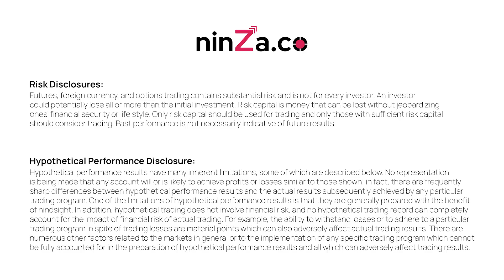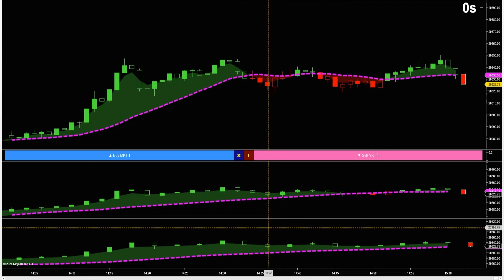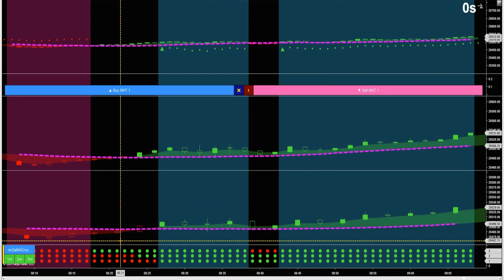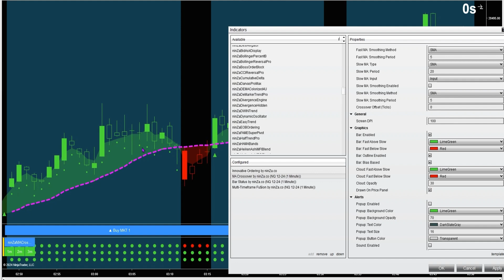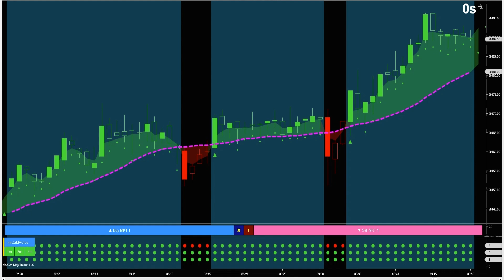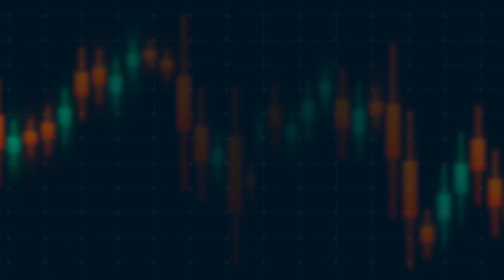[NinjaTrader 8] How to reinforce your 20SMA Crossover strategy with Multi-Timeframe Fu$ion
📩 Visit the link and reply "YESS" to uncover your hidden surprises